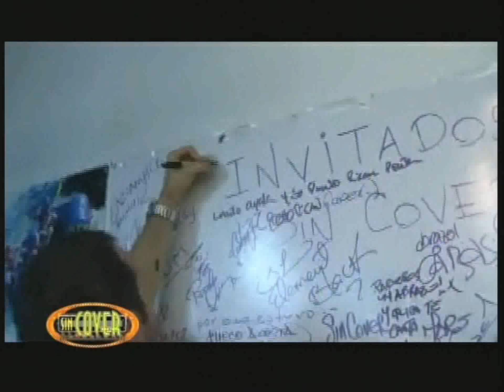Rakel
Artistas que se están dando a conocer por sus éxitos con canciones , por supuesto están en SIN COVER. Ella es RAKEL

Video Ni tu ni nadie- Rakel